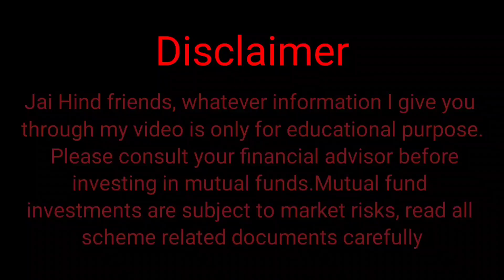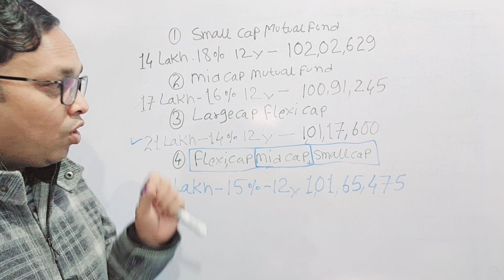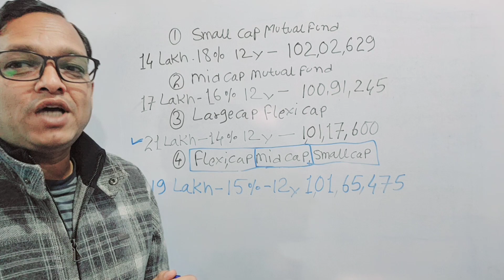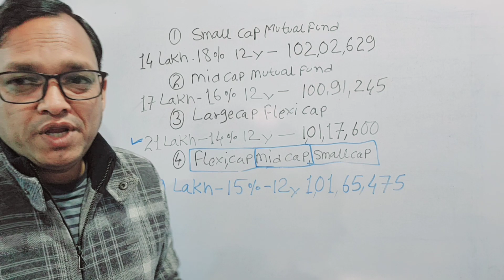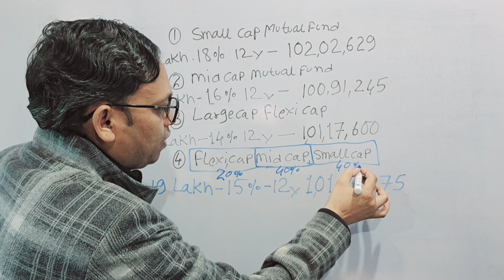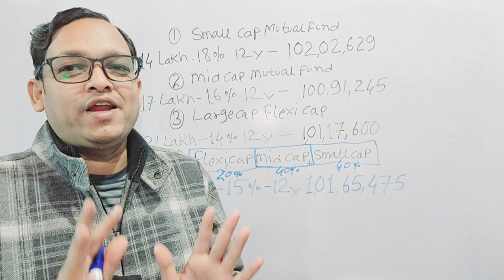🇮🇳 Lump-sum how to make Rs 1 crore from mutual funds in 12 years || investing